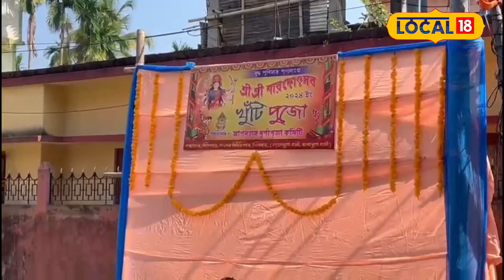Silchar News| দূৰ্গা পূজালৈ ৫ মাহ বাকী আছেই..শিলচৰ আপনজন দুৰ্গা পূজা সমিতিৰ প্ৰস্তুতি আৰম্ভ |Local18